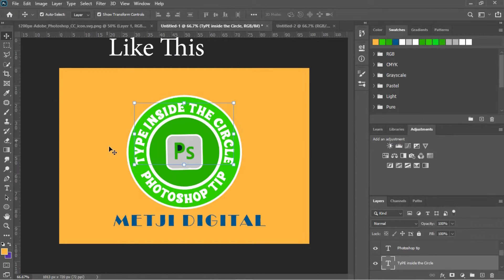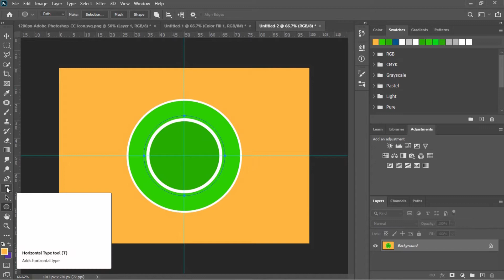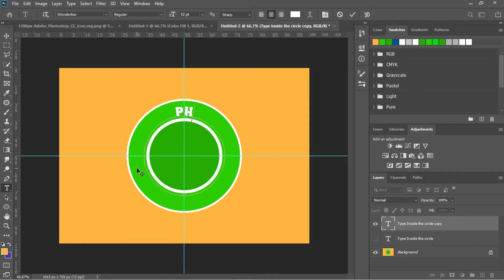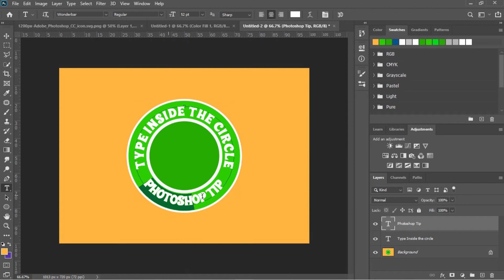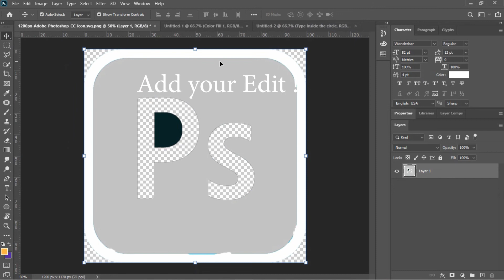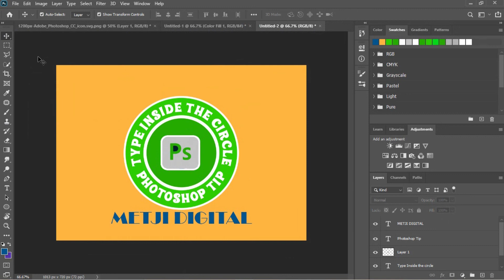How to Type in a Circle in Photoshop {5 Minutes Tips}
5 Minutes Simple Guide to how to Type in Circle in Photoshop

In this tutorial I used Adobe Photoshop CC 2020 – it’s not a big deal if you use earlier version – the way how to type in circle or type in different shape is same way.

Written Guide to Type in Custom Shape

If you type inside the circle you can use Ruler
Shortcut for View the Ruler - Ctrl +R

:Then select shape tool – it can be anything
Square, ellipse or custom shape

Before you draw –Change the output from Shape to Path
And then Select Type tool and Click on the Custom path.

If you want to adjust the place of the text use the Path selection Tool.
That’s it.